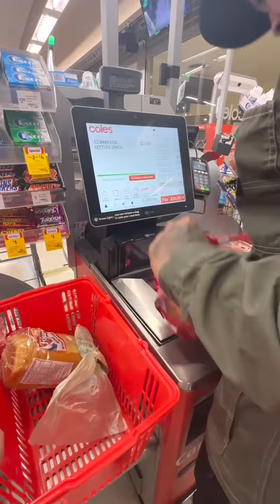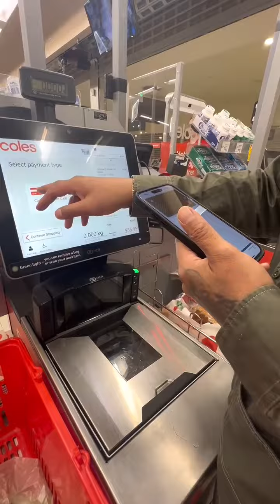Church and Quick Gocery with Me